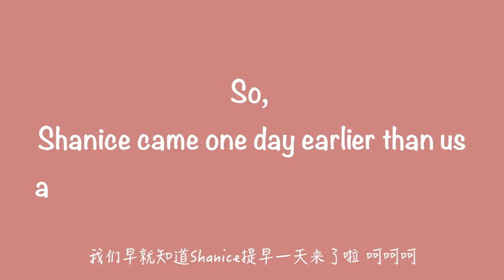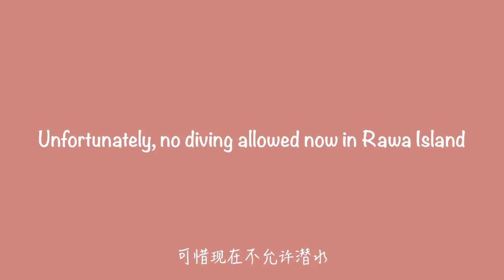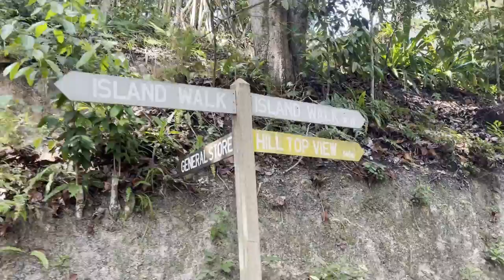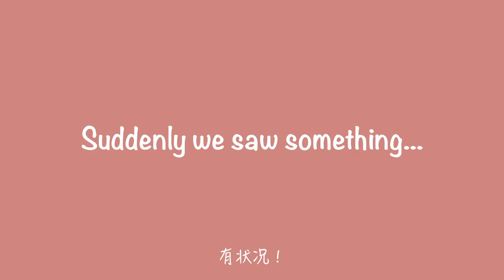RAWA ISLAND 3D2N︱拉哇岛玩三天两夜 🏝 🦀 🐚 🇲🇾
We waited for this trip for so longggg due to extended MCO + busy schedules 🥹 However this whole journey to Rawa Island in Mersing, Johor was outstanding! I can still remember vividly the sunset and the sunrise! No joke but this island has views that are breathtaking in every way! 😍

Musics 🎶
Dj Quades - It just makes me happy
HOAX - Moon Moon Baby
Chris Haugen - Sunshine Samba
HOAX - Beach House